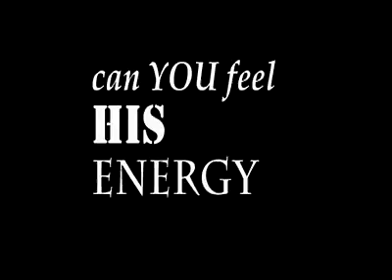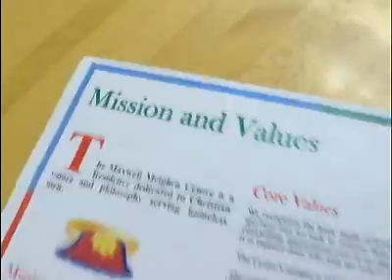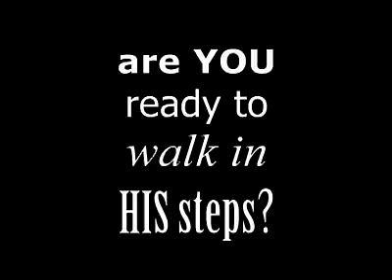Salvation Army Canada - Celebrating Christ's Energy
The Salvation Army began its work in Canada in 1882, just fifteen years after Confederation, and quickly became the vital part of the spiritual and social service life of the country that it now is.

Today in Canada The Salvation army has 1,250 active officers (clergy), almost 23,000 soldiers (church members) and over 60,000 adherents, that is, people who claim the Army as their church home, but who are not formal members. There are over 350 corps (churches) and over 150 social service institutions of various kinds. As well as the many thousands of volunteers, almost 11,000 people are employed by The Salvation Army in the Canada and Bermuda Territory. Canadian officers and lay staff also serve overseas in 26 countries from Papua New Guinea to South Africa.